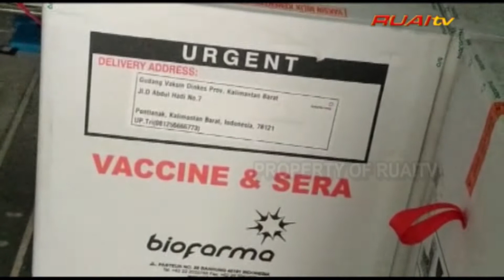Sudah 18.360 Dosis Vaksin Covid-19 Sinovac Tiba di Kalbar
Jumat 8 Januari 2021 Pemerintah Provinsi Kalimantan Barat kembali menerima 8.360 vial atau dosis vaksin Covid-19 Sinovac dari Kementerian Kesehatan RI.
Ditambah 10.000 pada pengiriman Selasa 5 Januari 2021 total dosis vaksin Covid-19 di Kalbar sudah mencapai 18.360 vial.